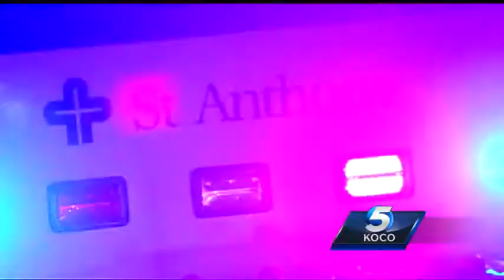Mental patient steals ambulance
A mental patient steals a St. Anthony's ambulance, taking it for a 30 mile joyride.